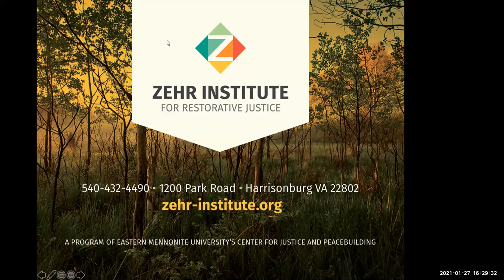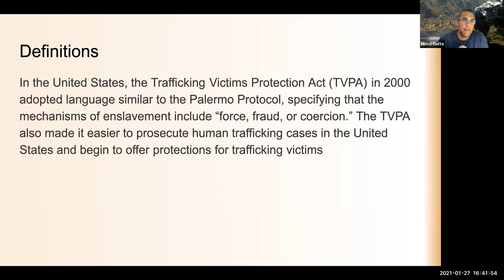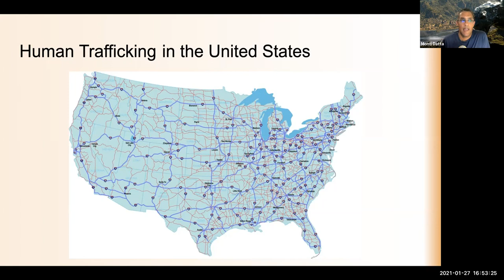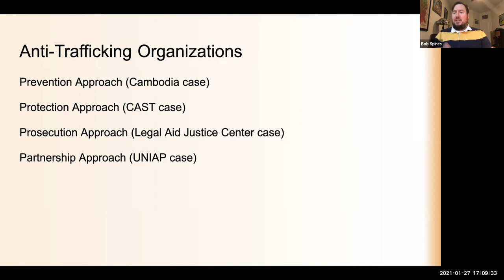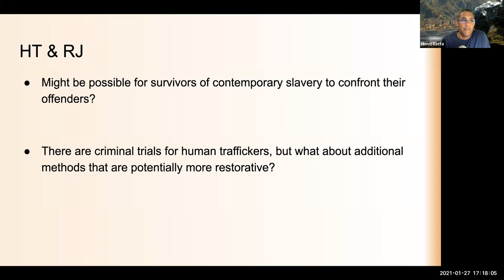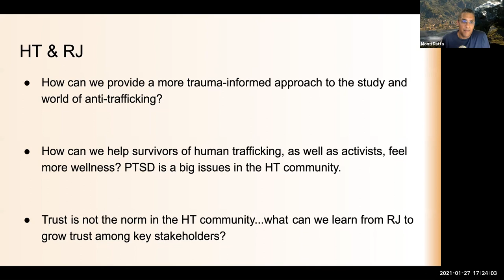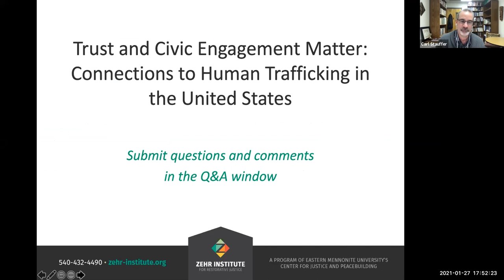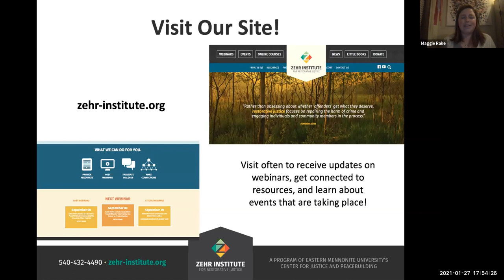Trust and Civic Engagement Matter: Connections to Human Trafficking in the United States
January 27, 2021 | Guests: Bob Spires, Monti Datta | Host: Carl Stauffer

Human trafficking is a topic that has gained attention in the US in recent years, but clear understanding of its dynamics continues to elude both scholars and the general public. This webinar will introduce human trafficking and provide historical and contemporary context for human trafficking and modern slavery. Drs. Spires and Datta will then explain their own empirical research on the connections between trust, social capital and community engagement on the one hand, and human trafficking on the other. To conclude the webinar, they will discuss the implications of the findings of their ongoing scholarly inquiry as well as encourage discussion with webinar participants on the issues related to human trafficking in the United States. Through this webinar, Drs. Spires and Datta hope to develop a dialogue on how much, and in what ways, Restorative Justice (RJ) practices might deepen conversations and build more trust among stakeholders in the modern anti-slavery movement.